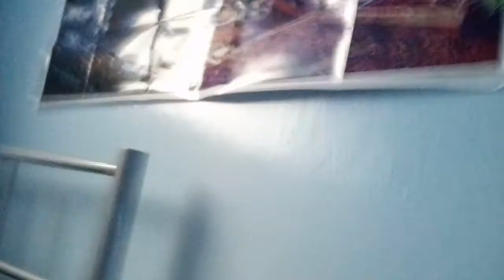Ben talk about doing today